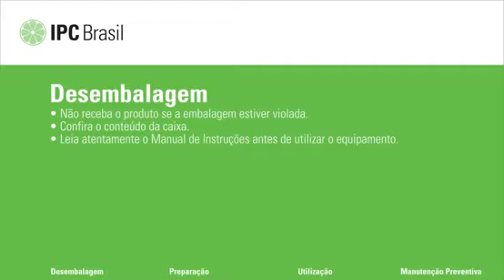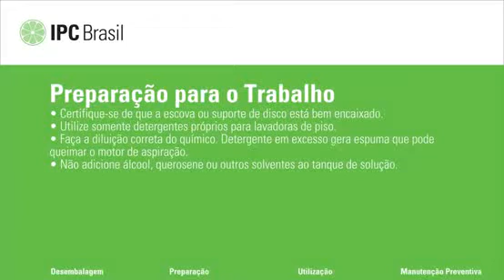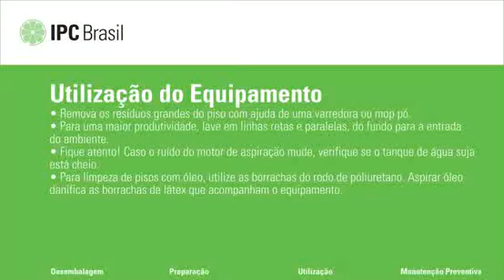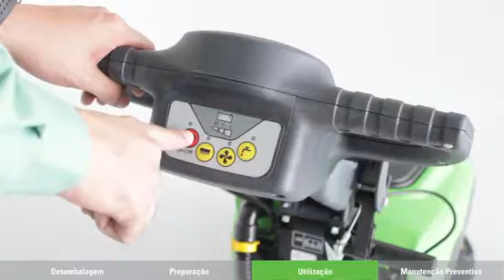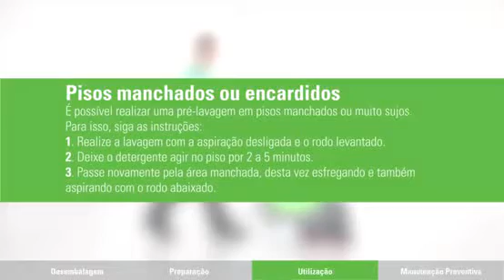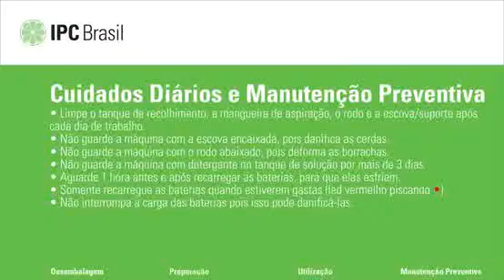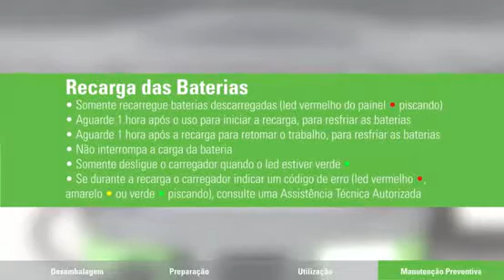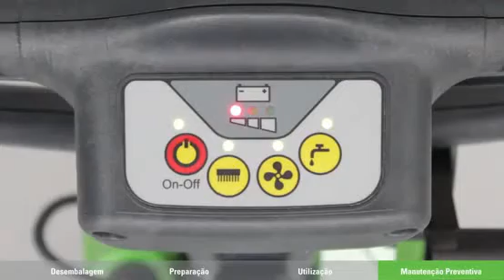Vídeo tutorial ct15